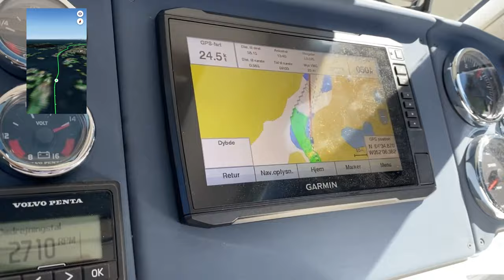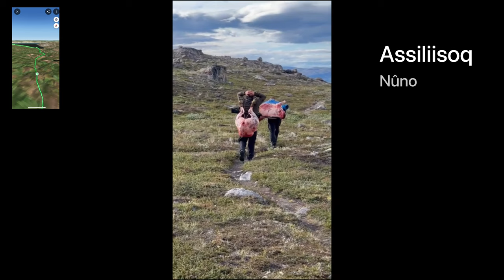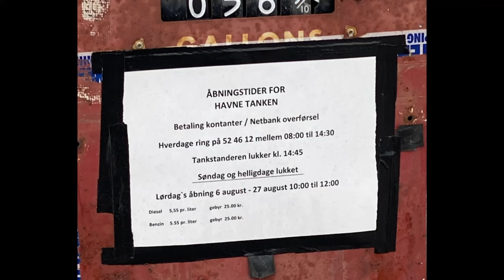Umimmanniarneq 2022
Tatsip ataa, Kangerlussuaq. August 2022
17:50 pisuk